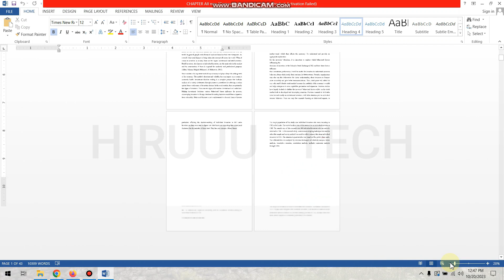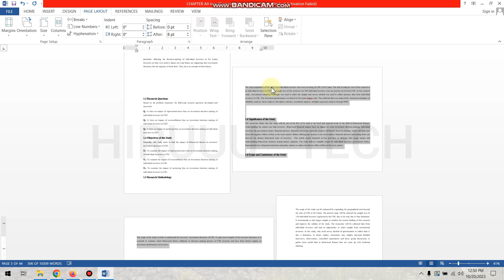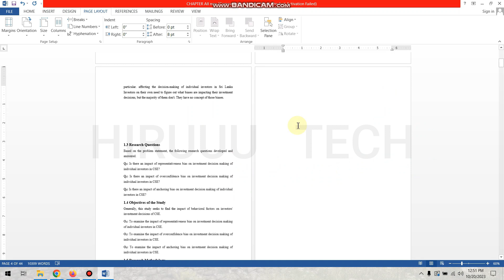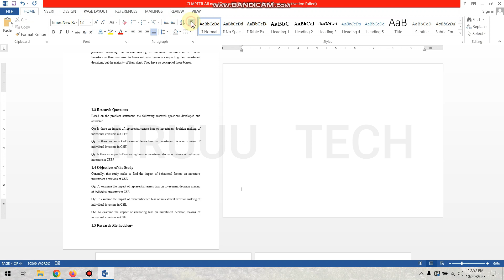How to Insert Landscape Page in Word Sinhala | අතරමැද තියෙන කැමති පේජ් එකක orientation වෙනස් කරමු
This is the Tech and Tutorials YouTube Channel Maintained by "◾​Hiruuu Group◾​". In this video, we discuss "How to Insert Landscape Page in Word Sinhala | අතරමැද තියෙන කැමති පේජ් එකක orientation වෙනස් කරමු" In this video, We show how to change your word document pages orientation and how to insert different types of landscape and portrait orientation in single word document as you like. we discuss all methods to do it. Enjoy this video and Join us.

මේ වීඩියෝ එකෙන් ඔයාගේ හදපු එහෙම නැත්තන් හදාගෙන යන word එකකට අතරමැද හෝ තමන්ට කැමති කැමති තැන් වලින් අවශ්‍ය පරිදි පේජ් එකේ තිරස්, සිරස් මාරුකරගන්න විදිහ ගැන ක්‍රම කීපයක්. මේ ගැන හෝ වෙනත් ප්‍රශ්නයක් තියෙනව නම් පහලින් කමෙන්ට් එකක් දාන්න..❤

🔴 Topics :
Word Sinhala
Office Tutorial
Word Document
Different orientation
Change one page to landscape in word